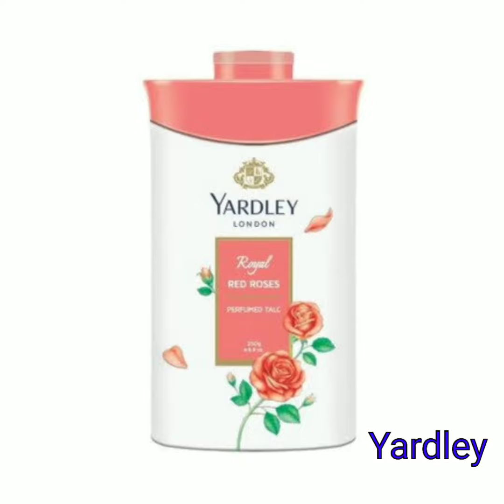Top 10 Talcum powder brands in India 2020